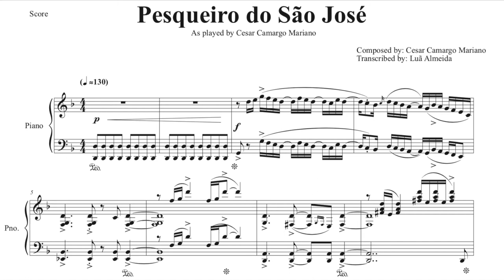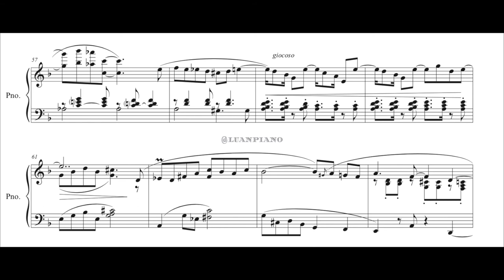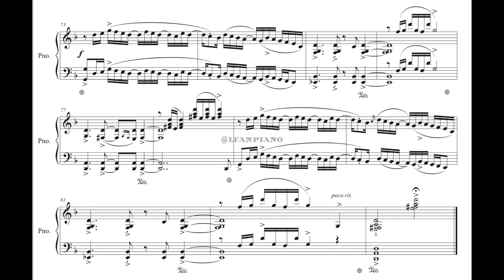Pesqueiro do São José - Cesar Camargo Mariano (Piano transcription)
Eu não possuo os direitos da música neste vídeo. Este vídeo é apenas para propósitos educacionais.

Pesqueiro do São José - Cesar Camargo Mariano

Solo Brasileiro

Producer: Cesar Camargo Mariano
Composer  Lyricist: Cesar Camargo Mariano
Transcribed by: Luã Almeida